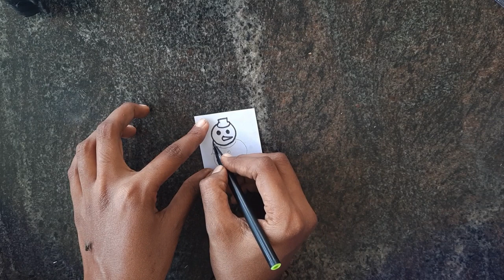Orange Color Greeting Cards with Santa and Snowman | Christmas Cards